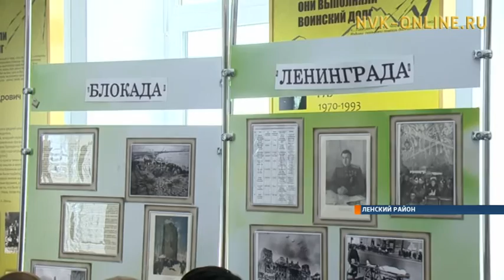Ветераны войны делятся воспоминаниями о днях блокады Ленинграда